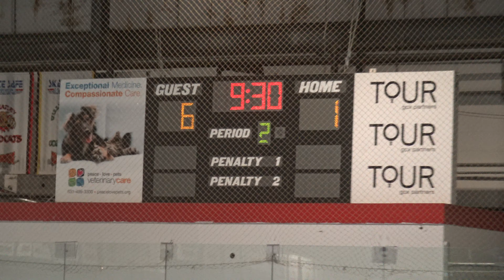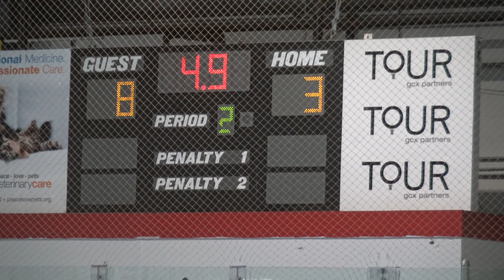G3 - OCT 26 - 8-3 WIN - VID 2